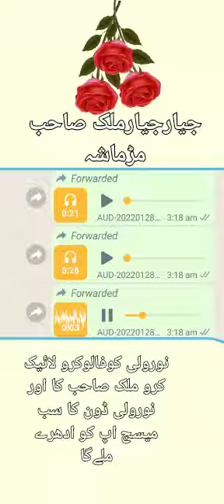noor wali and malak intezar/noor wali doon